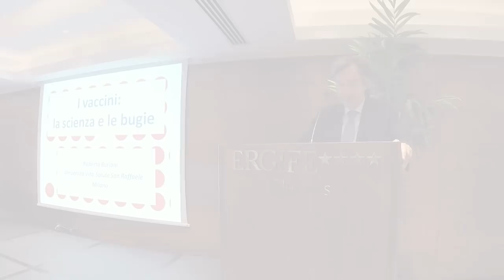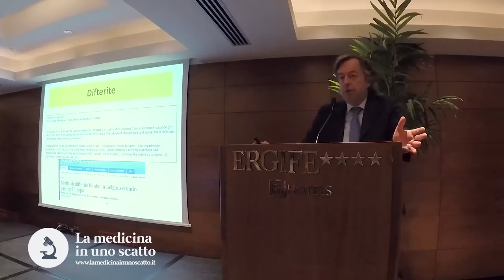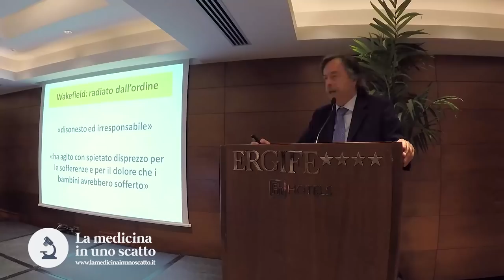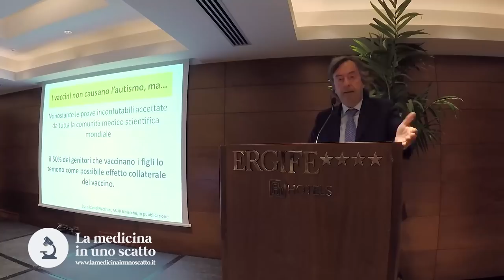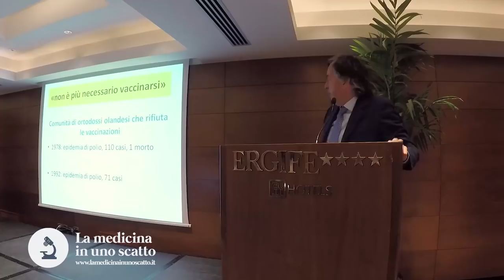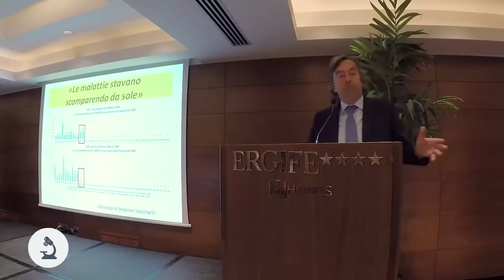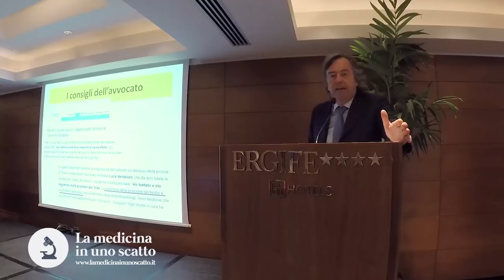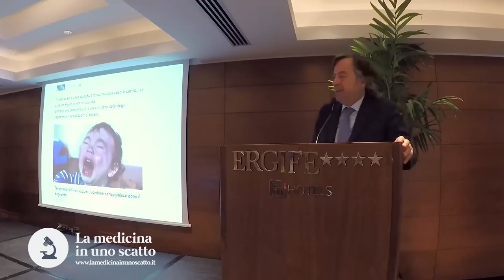Intervento Prof. Roberto Burioni "I Vaccini: la scienza e le bugie"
Prof. Roberto Burioni - Professore Ordinario di Microbiologia e Virologia, Dottore di ricerca in scienze microbiologiche, Specialista in Immunologia ed Allergologia Università Vita Salute San Raffaele di Milano.

I Congresso Nazionale “Medicina e Pseudoscienza”, La salute tra scienza e falsi miti nell’era 2.0, Roma 7-8 Aprile 2017, firmato C1V Edizioni.